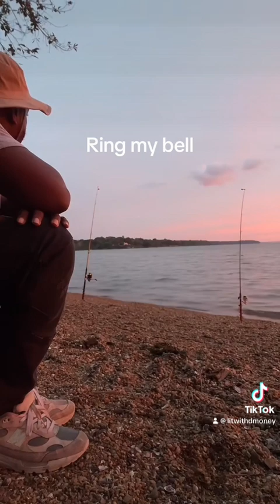Another day in Maryland on the Potomac River fishing